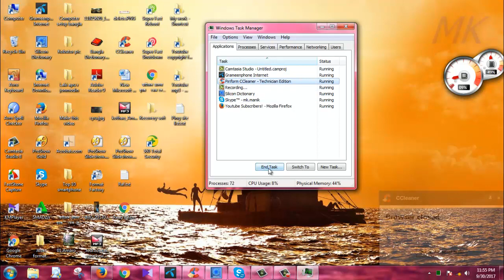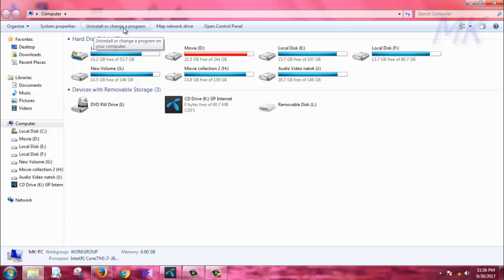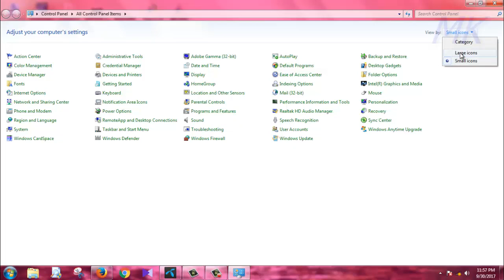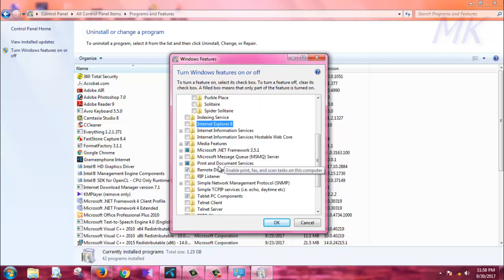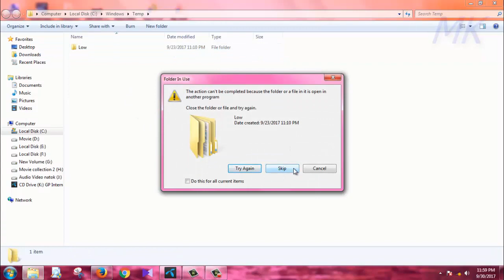How to Make Computer fast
Here are some tips to help you optimize Windows 7 for faster performance.
Try the Performance troubleshooter.
Delete programs you never use.
Limit how many programs run at startup.
Clean up your hard disk.
Run fewer programs at the same time.
Turn off visual effects.
Restart regularly.
Change the size of virtual memory.
Getting rid of these files, including your internet history and cookies, should give you a larger amount of hard disk space, speeding up your PC. To do this, open “My Computer”, and select your local drive (usually C:\). Select the “Windows” folder and then open the folder titled “Temp”